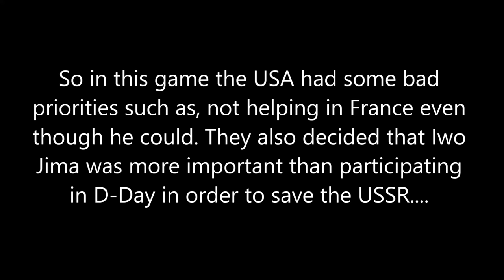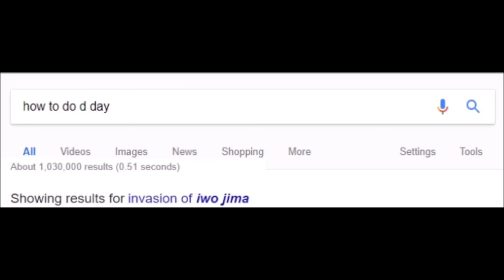Hoi4 MP in a nutshell episode 69(Iwo Jima or D-day)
So Dressel(USA) did some pretty poor choices throughout this game, like not helping out in France and D-Day. NOTE: Tension was at like 75% in 1938, so the USA had plenty of time to prepare for war by 1942.

Mods: None, Vanilla

Intro: Hearts of iron 4 main theme

Memers:
Braun1: